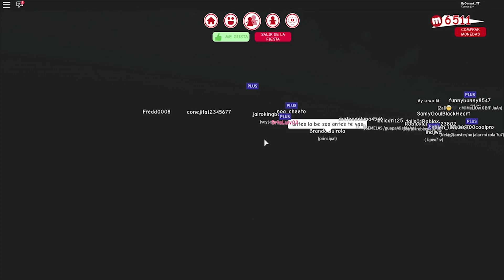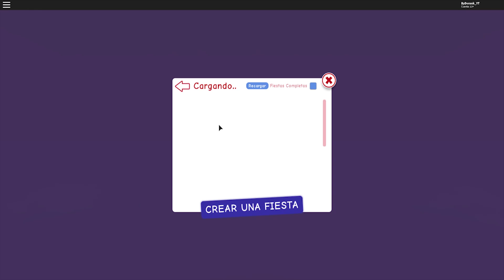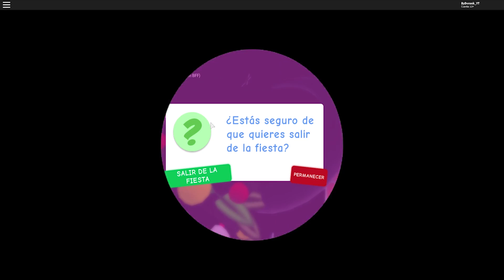PILLANDO A PAREJAS en ROBLOX 😂